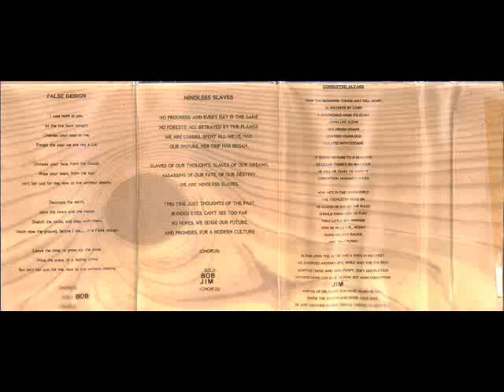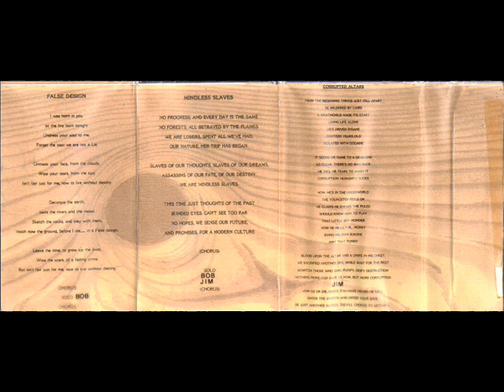Skyward - Mindless Slaves